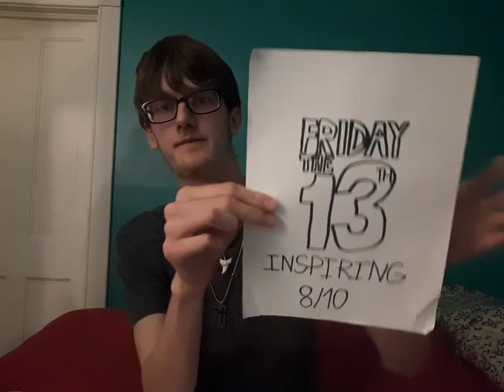Friday the 13th Movie Review